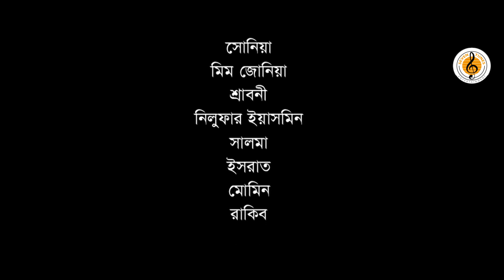FOREIGN VILLAGE I ফরেন ভিলেজ I EP 19 I Faridul Hasan I New Natok 2021 I Bangla Drama Serial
Drama :  FOREIGN VILLAGE I ফরেন ভিলেজ I EP 19
Cast: Mir Sabbir, Nadia Ahmed, Dilara Zaman, Alvi, Aruna Biswash, Urmila Srabonti Kor, Dr Ezaz. Arfan Ahmed, Saju Khadem, Pran Roy,  Anny Khan, Jamil Hossain, Mahmudul Islam Mithu, Oliul Huq Rumi, Farzana Rikta, Purnima Bristy, Irin Afroz, Abdullah Rana, Hannan Shelly, Sydur Rahman Pavel, Tanjim Hasan Anik, Hime Hafiz, Raja Hasan, Sagar Rahman, Reshmi, Bitlu Shamim, Saju Ahmed, Reshmi Setu, Disha Moni
Story: Borjahan Hossain
Director: Faridul Hasan
Label: SevenTunes Entertainment

Online Partner: Believe

ফরেন ভিলেজ Foreign Village
রচনাঃ বরজাহান হোসেন